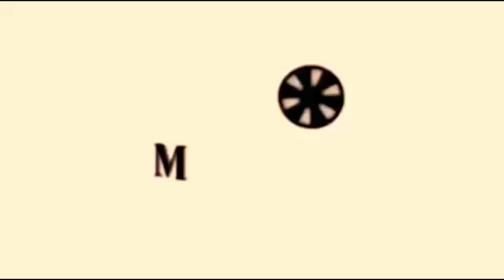Alam ko kasama mo siya | Wag kayong magpapahuli saakin